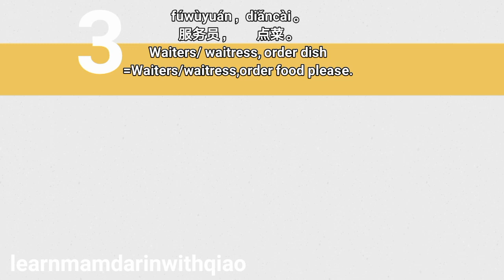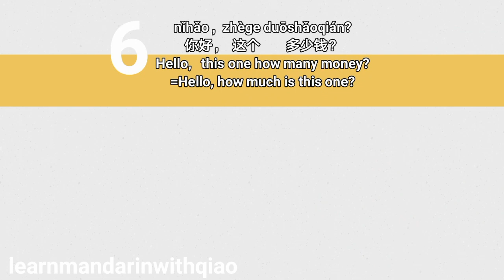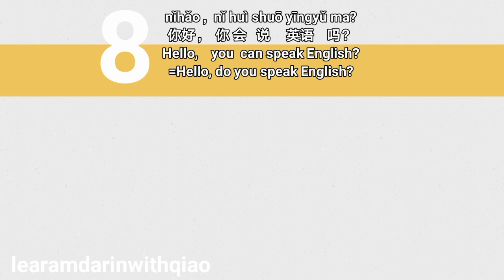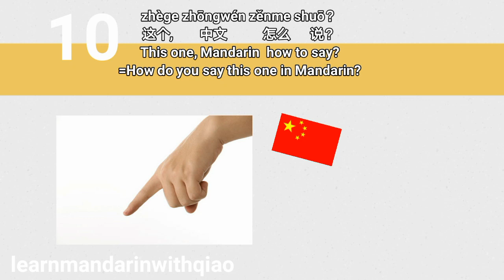Learn Mandarin lessons for beginners Top 10 Common Chinese Phrases in 3 mins Survival Chinese HSK1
They are incredibly useful! You can use them everyday. Have a glimpse of some Chinese grammar, word building and Chinese culture in this video. These conversational common Mandarin phrases are perfect for daily life, business trips and traveling to China. ❤Hi, I am Qiao a qualified Mandarin teacher from Shanghai with 8 years exprience's Mandarin teaching. My passion are to make Mandarin learning fun easy effective to help students achieve language aim and know more about Mandarin, Chinese culture, China, chinese, adapt to China's life more quickly and exploring ancient human wise & thinking patterns, cultures, human nature through languages ❤
🌟Online New small group Mandarin class
🌟Online new semi-private Mandarin class
🌟Online private Mandarin class

Also I'd like to share and shoot about Mandarin learning and fascinating Chinese culture food traveling etc.🀄 Welcome to check my Instagram: learnmandarinwithqiao